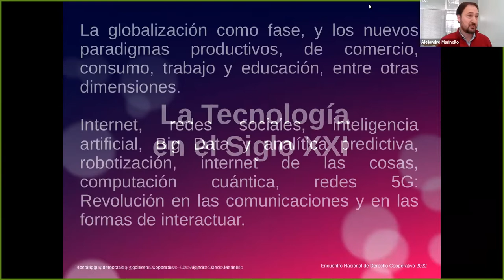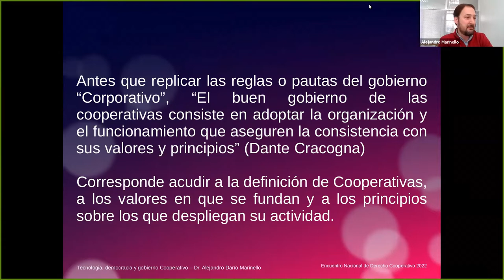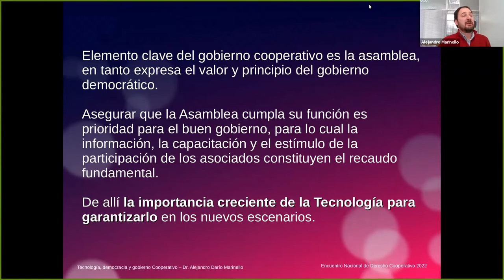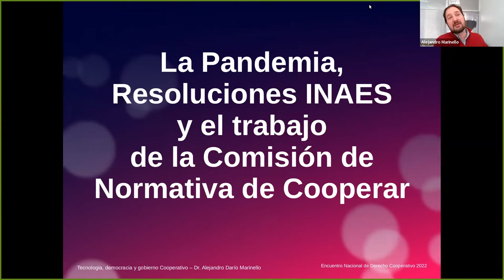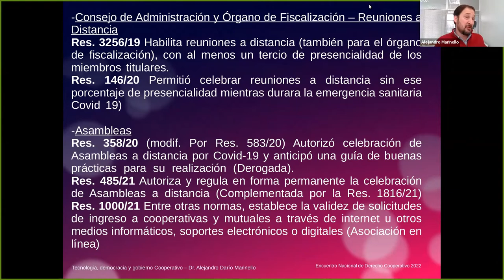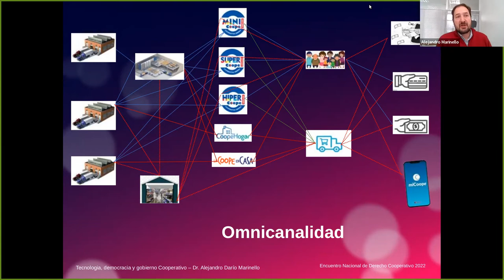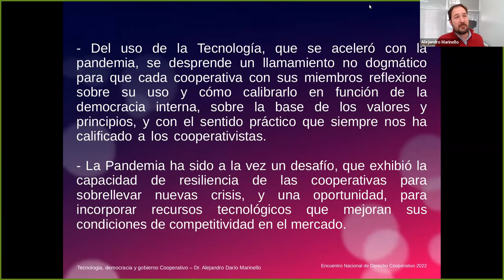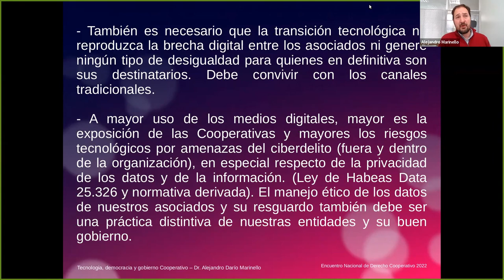Encuentro de Derecho Cooperativo: Alejandro Marinello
Alejandro Marinello, de la Universidad Nacional del Sur y la Federación Argentina de Cooperativas de Consumo,
expuso en el Encuentro Nacional de Derecho Cooperativo, preparatorio del Congreso Continental que se realizará en Asunción (Paraguay) del 27 al 29 de octubre, acerca de:
Tecnología, democracia y gobierno cooperativo. La pandemia aceleró la incorporación de las nuevas tecnologías de la información y la comunicación en el gobierno de las cooperativas. Esto tuvo su correlato en nuevas normas que acompañaron este cambio radical en el funcionamiento de los órganos de gobierno. A dos años de este proceso ¿Contamos con las
normas adecuadas? ¿Estas nuevas herramientas han fortalecido o debilitado el principio de control democrático de los miembros?